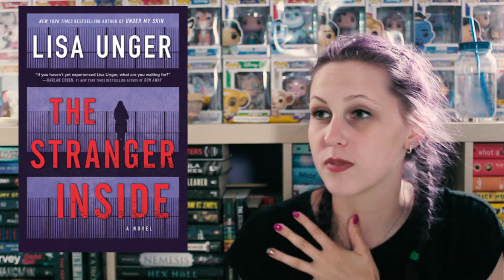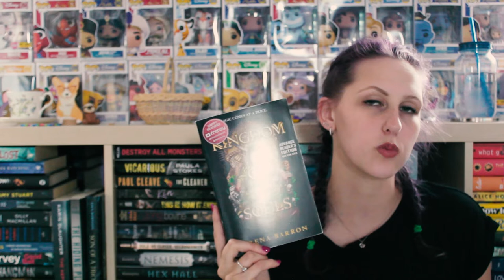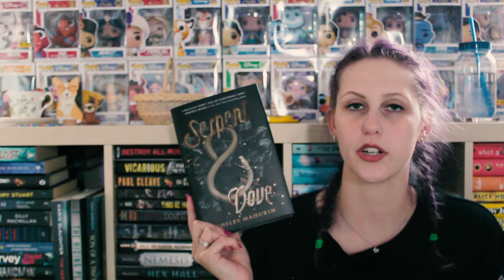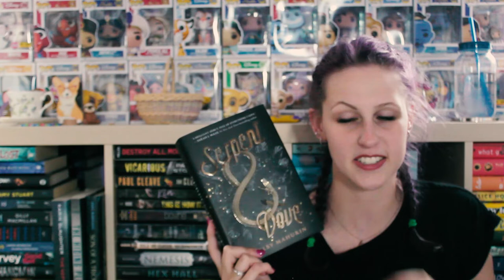MOST ANTICIPATED NEW RELEASES | SEPTEMBER 2019